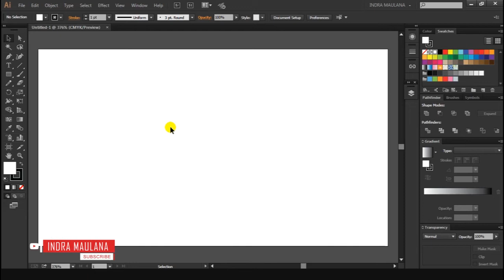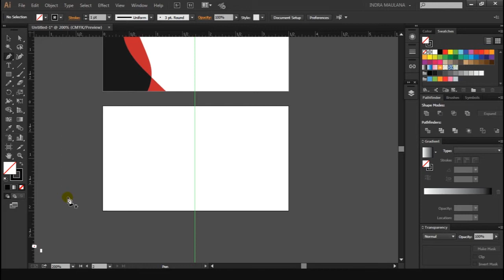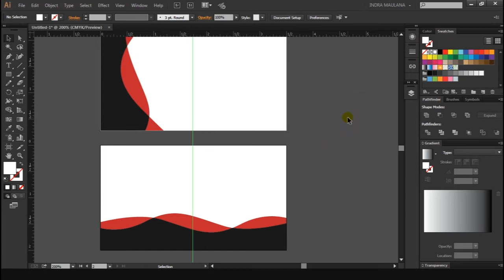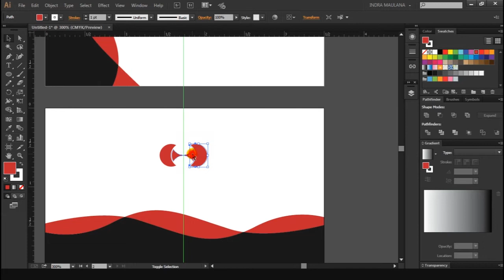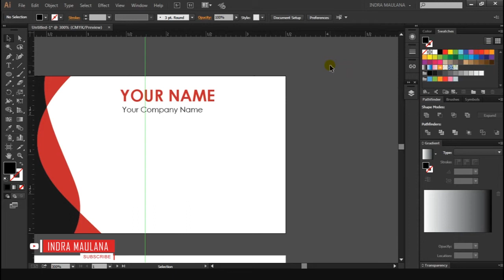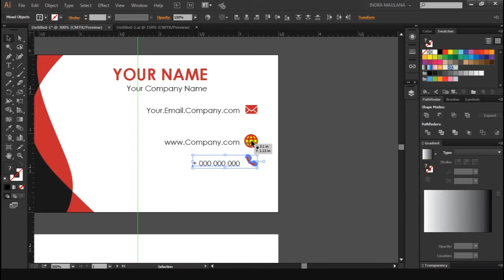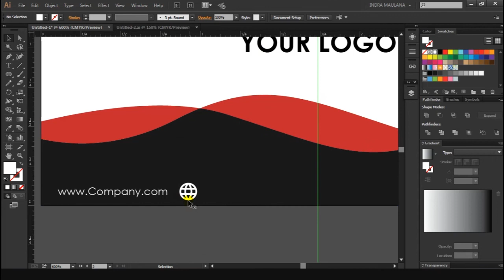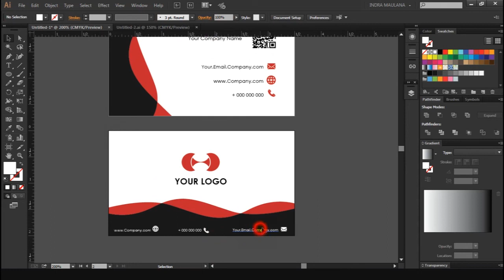How To Create A Simple Business Cards With Adobe Illustrator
Hello Semoanya. Here we will learn to make simple business cards using adobe illustrator we will learn to use the pen tool to create curved fields and then coloring with minimalist colors and to put the right text in the business cards. Enjoy!